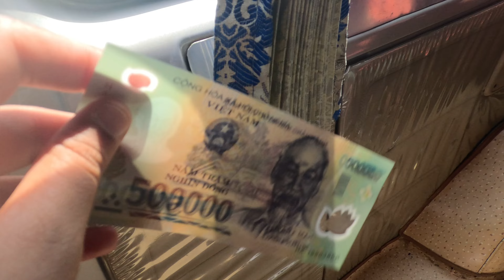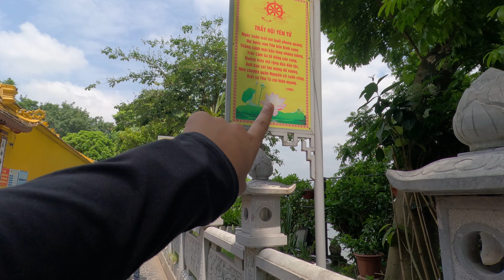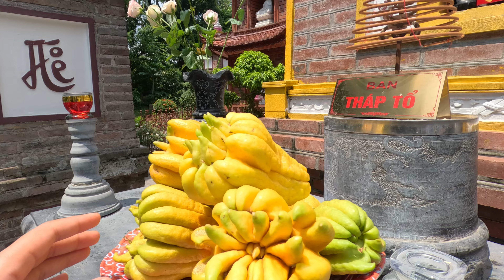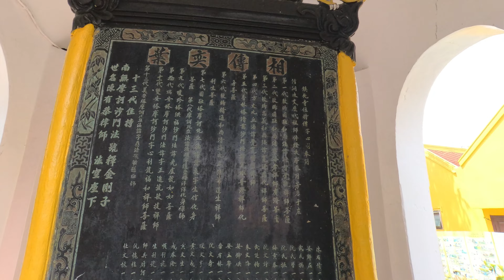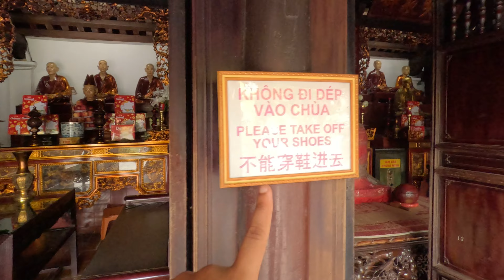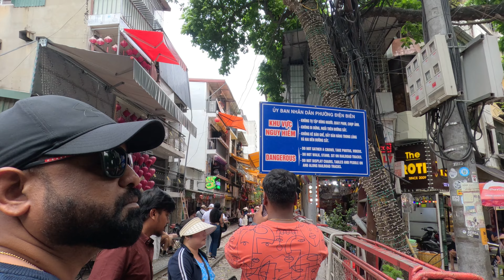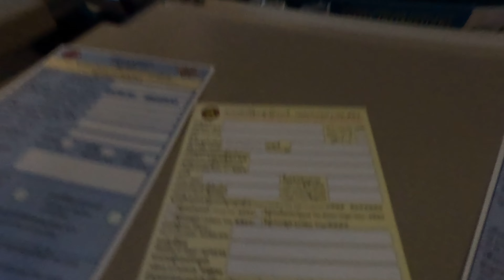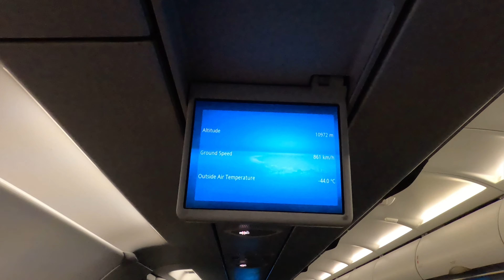Exploring Hanoi's Famous Train Street🚂: A Thrilling Experience in Vietnam's Capital!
Join us on a thrilling adventure through Hanoi's iconic Train Street, where the train roars through a narrow residential area just inches away from local homes! In this vlog, we’ll take you through the heart of Hanoi, experiencing the sights, sounds, and local culture that make this spot so unique. Watch as we capture the incredible moment when the train passes by, explore nearby cafes, and meet the residents who live alongside the tracks. Don’t miss out on this one-of-a-kind experience in Vietnam’s capital!

Throughout the video, we’ll answer questions like "Would you live on Train Street?" and explore "What's the most thrilling travel experience you've had?"

Check out the video chapters for easy navigation: "Introduction," "Exploring Train Street," "Café with a View," and "The Train Arrives!" See you in the next adventure!